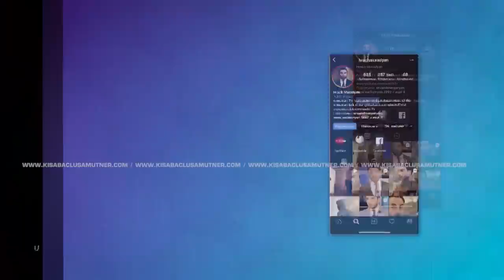Khelqi Em Galis / Kisabac Lusamutner 21.04.2022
ԽԵԼՔԻ ԵՄ ԳԱԼԻՍ-Ինչպես Մարինեն է ասում, նախկին կողակցի ընտանիքի անդամների թեթև ձեռքով քանդվեց իր ընտանիքը